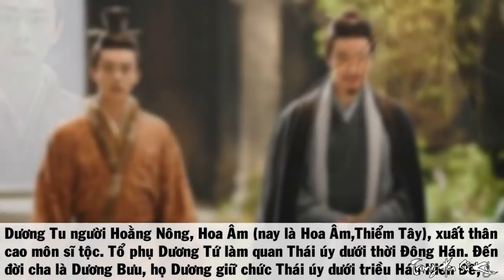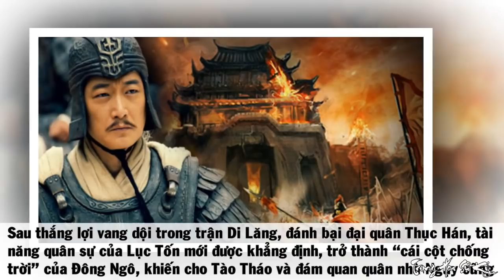Giải Mã 10 Kẻ Sĩ Giữ Vai Trò Then Chốt Hình Thành Cục Diện Thời Tam Quốc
Qua những bộ tiểu thuyết dã sử như Tam Quốc chí, Tam Quốc diễn nghĩa, hậu thế có thể thấy được diện mạo, tính cách của các kẻ sĩ rất đa dạng, sinh động. Mỗi người một vẻ, một tài trí, một thân phận, một kết cục khác nhau và thuộc các tập đoàn phong kiến khác nhau, song tựu trung đều thể hiện một chân lý muôn thuở đó là kẻ sĩ (giới trí thức) bao giờ cũng có một vị trí quan trọng trong mỗi quốc gia.